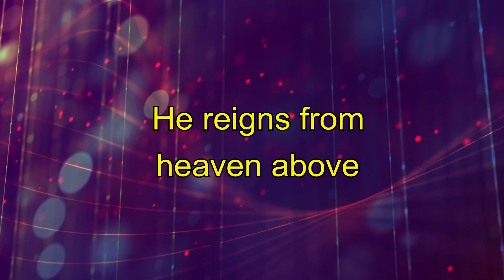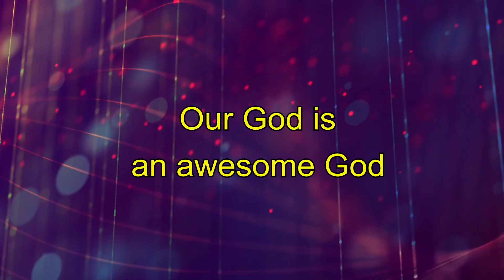Awesome God - Michael W Smith - Lyric video